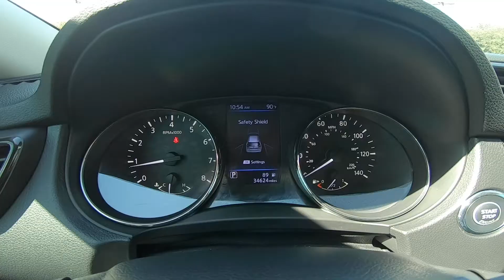2018 Nissan Rogue SV | For Sale | Orlando, FL